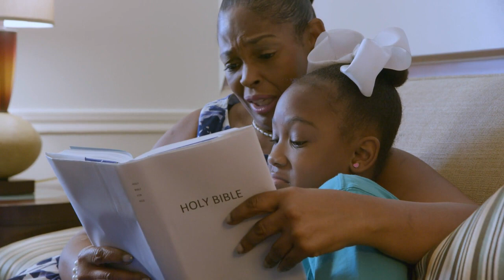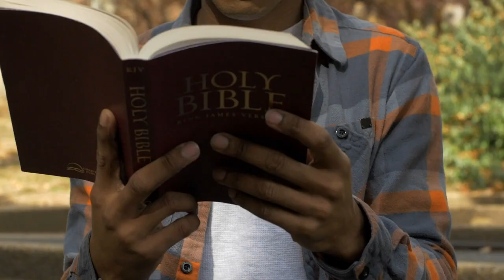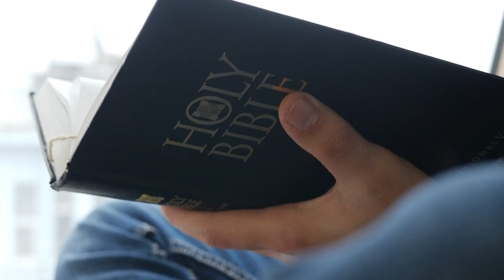LET THE WONDERS BEGIN